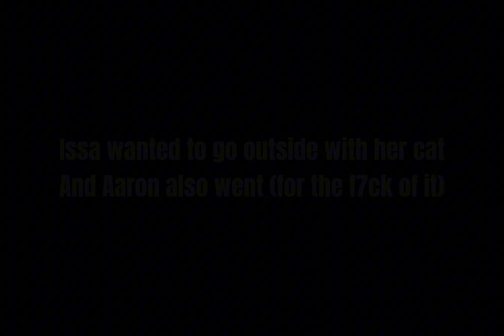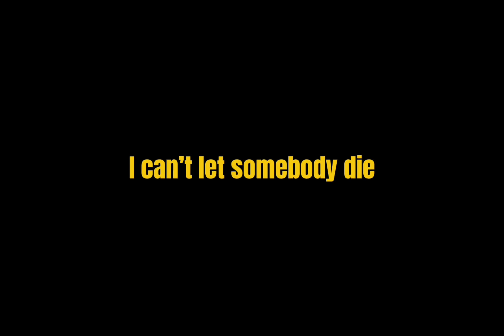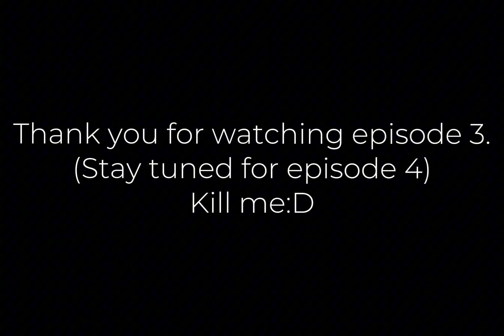"a search for a loved one" E3S1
HAII it’s Maxion:3

So the thumbnail is by AJ‼️‼️ and the editing is by Maxion

Tt: ._Maxion._x // aj._.vl

IM SORRY IT TOOK SO LONGGG:(((

Lolzerz‼️‼️